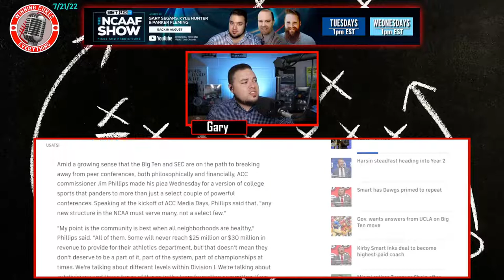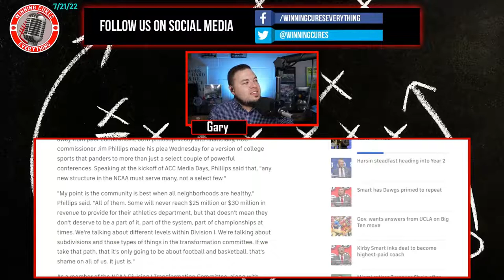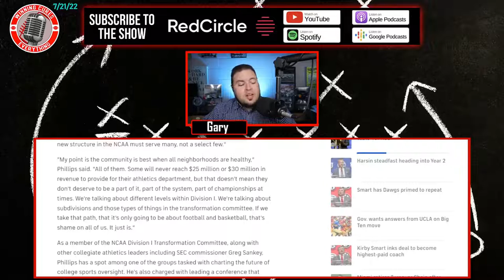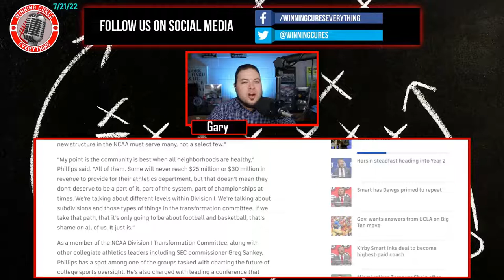Jim Phillips, ACC Commissioner, talks revenue, expansion, and ESPN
ACC Commissioner Jim Phillips sounded exactly like a longtime college administrator in his statements at ACC Media Days, as opposed to some of the new age commissioners that are looking to add value to their conferences.  Phillips hit on conference expansion, realignment, had to field a ton of questions about revenue, and stated that ESPN needs the ACC to remain strong.